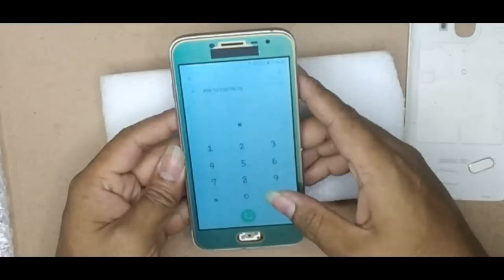samsung grand prime pro j250f display replace || Display replacement ||Tech Shan BD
Hello viewers ,
Tech Shan BD is technology based channel .This channel  make Electronics DIY projects and repaired videos . You will find a lot of detailed and clean idea or  DIY projects about latest  electronics. This channel is not only about learning , also entertaining! If you like the videos, considering a subscription is highly appreciated.

TechShanBD samsung grand prime pro j250f display replace Educational # DIY

• Non Copyrighted E...